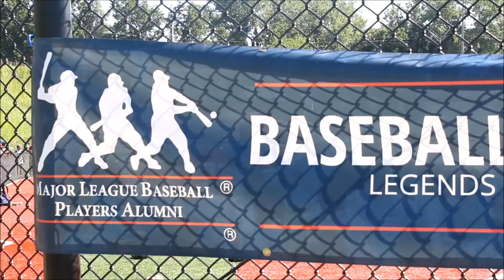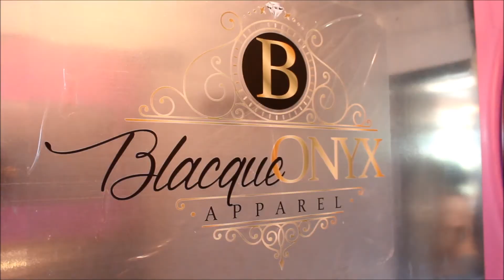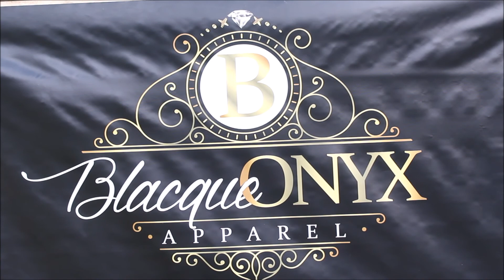From Baseball to A Hair Salon on VLOG#167